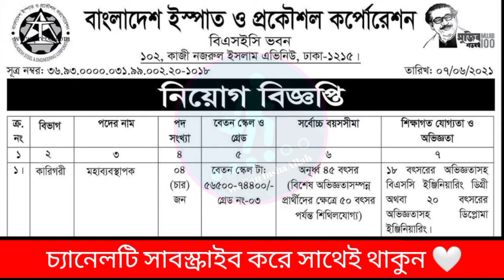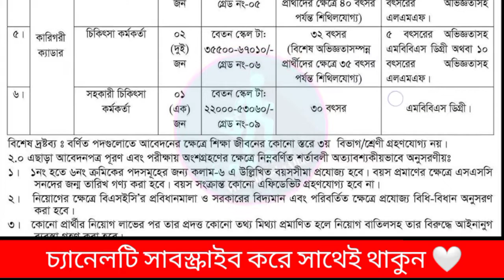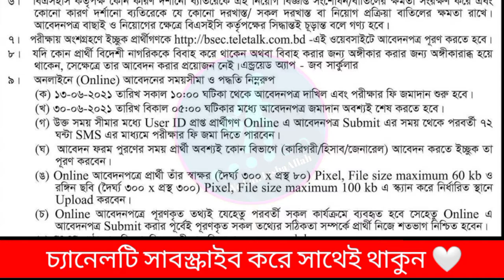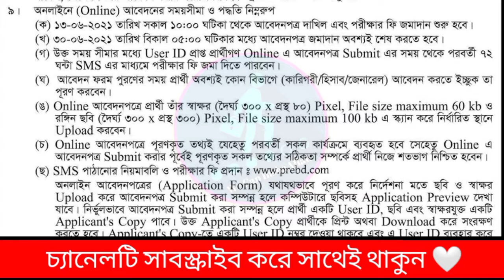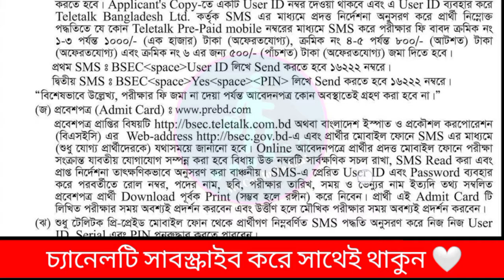বাংলাদেশ ইস্পাত ও প্রকৌশল কর্পোরেশন (bsec) নিয়োগ || Bangladesh Steel and Engineering Corporation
বাংলাদেশ ইস্পাত ও প্রকৌশল কর্পোরেশন (bsec) এ বিভিন্ন পদে নিয়োগ বিজ্ঞপ্তি বাংলাদেশ ইস্পাত ও প্রকৌশল কর্পোরেশন  (bsec) নিয়োগ || Bangladesh Steel and Engineering Corporation